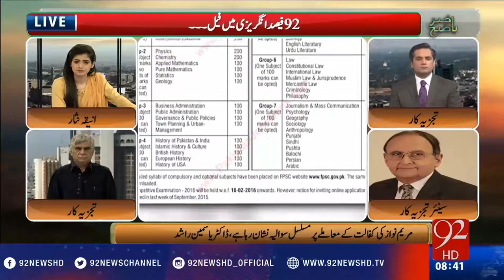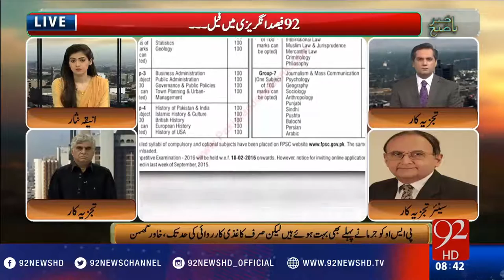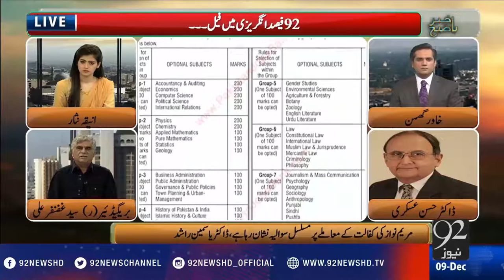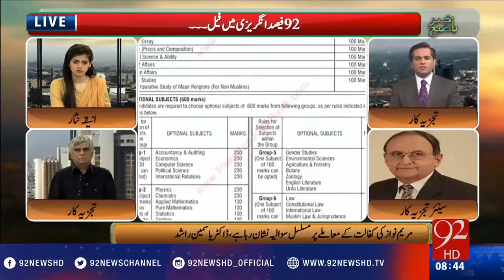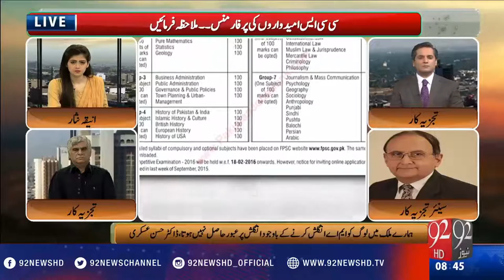Aspirants failed to pass CSS exam - 09-12-2016 - 92NewsHD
Watch Aspirants failed to pass CSS exam - 92NewsHD